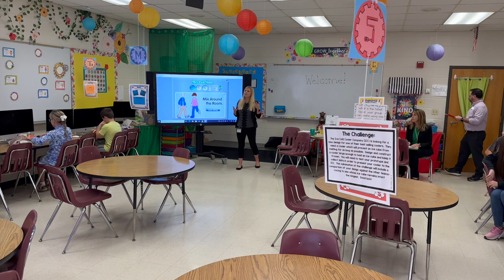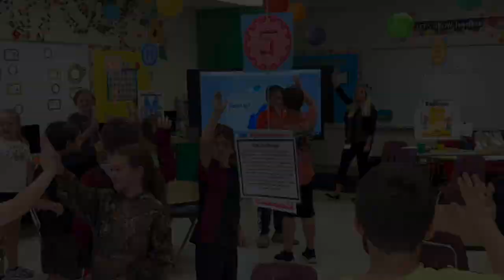Mrs Montgomery's Kagan